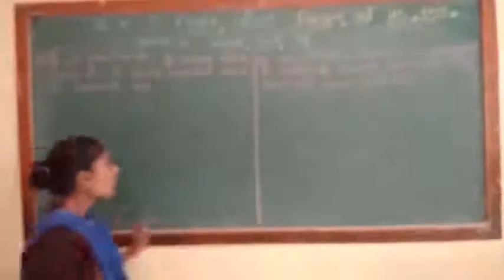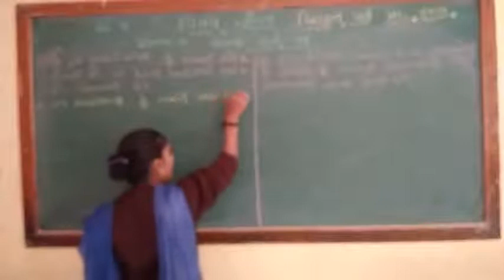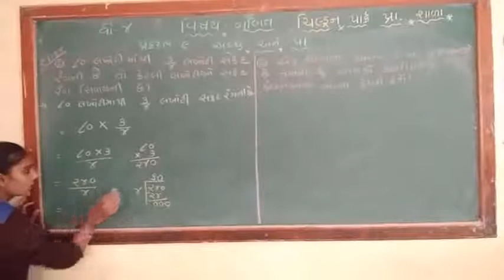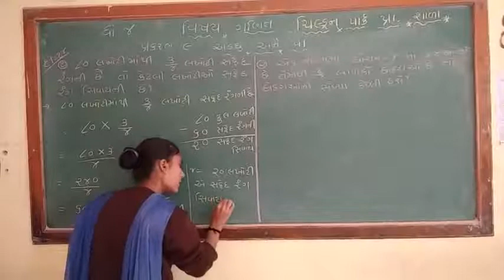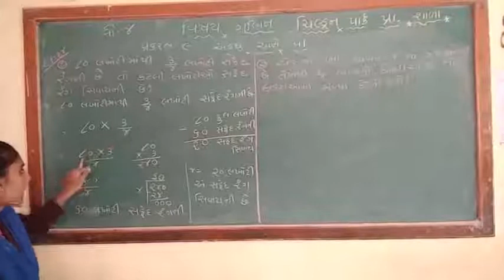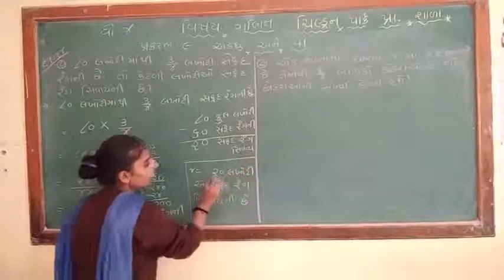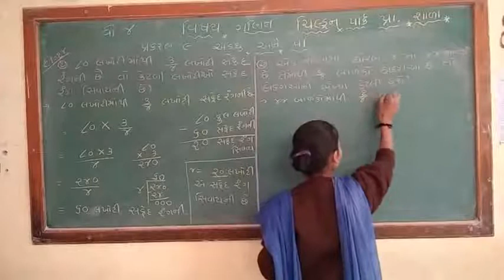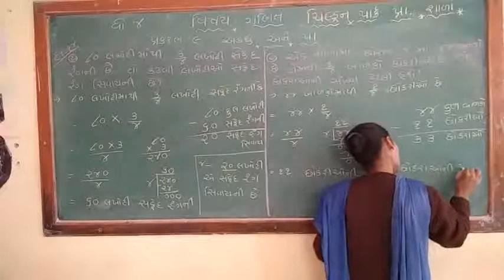ધોરણ ૪ ગણિત પ્રકરણ ૯ દા. નં 14 નો ૧ ૨